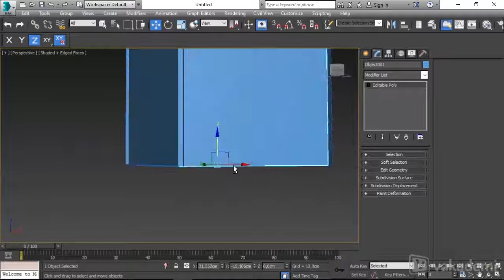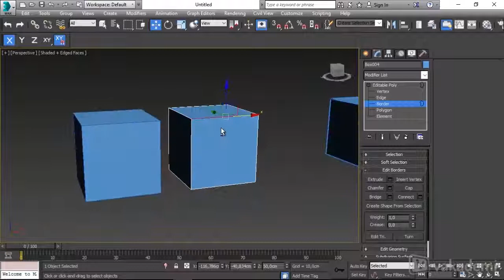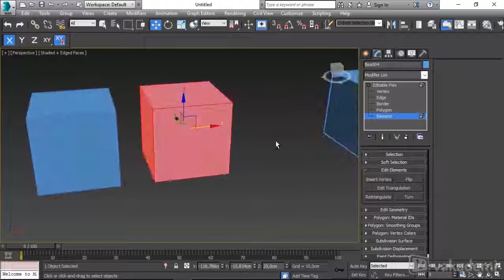Polygon (Poligon) Modelleme Nedir? - 3D/Animasyon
Vakademi kendini geliştirmek isteyenler için harika bir kaynak.  Sen de Vakademi ile istediğin yerden, istediğin zaman tekrar tekrar izleyerek öğrenmenin keyfini çıkart. Sorularını ve yorumlarını da yazmayı unutma :)